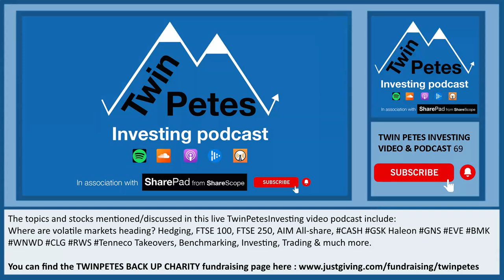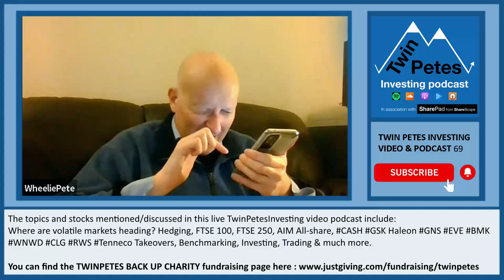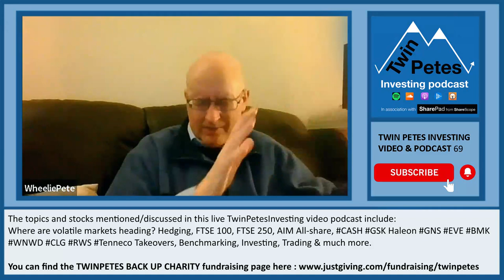TWIN PETES INVESTING Podcast 69: AJB HL. GNS EVE $TEN GSK Psychology for Investing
The topics, stocks and shares mentioned/discussed include:
Where are these volatile markets heading,
Russia / Ukraine,
Hedging,
FTSE 100,
FTSE 250,
AIM All-share,
CASH is a position
GSK consumer healthcare unit spin-off Haleon
Genus
EVE Sleep
Benchmark Holdings BMK
Windward Ltd WNWD
Clipper Logistics CLG
RWS Holdings
Tenneco
Takeovers,
Hargreaves Lansdown HL.
AJ Bell AJB
Volatility
Psychology
Fear
Risk
Uncertainty
Benchmarking,
Investing,
Trading,
Be kind
& much more.
The Twin Petes Challenge 2022 / Charity fundraise for the BACK UP TRUST Charity
The Twin Petes Investing podcasts will be linked to and written about on the Conkers3 website and also on the WheelieDealer website .
Thank you for reading this article and listening to this podcast, we hope you enjoyed it. Please share this article with others that you know will find it of interest.

If you are new to this podcast, please let me take a moment to explain “Twin Petes Investing” is a collaboration between Twitter investing personalities Peter Higgins (conkers)  @conkers3 and the Award Breaking Pete (WheelieDealer) @WheelieDealer. We have several decades of involvement and experience of the stock market, stocks, shares, funds, fundamental analysis, technical analysis and dealing with volatility. We are Full Time Investors who find the day to day rigours of the ever-changing quest to make financial returns from the increasingly volatile markets fascinating. Just for clarity other than when we are presenting Twin Petes Investing LIVE at events as we have been fortunate to do at Mello Events, we are conducting our podcasts from completely different locations, with one of us in Windsor, Berkshire and the other in Leicestershire.